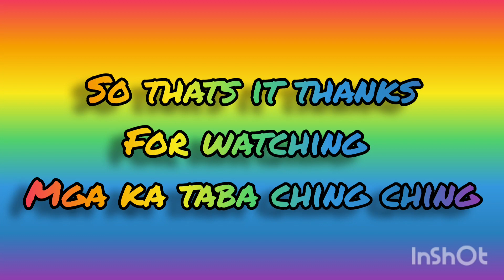😶^-^Work Out Exercise #2 BY MOMMY AGNES VLOGS ^-^😶